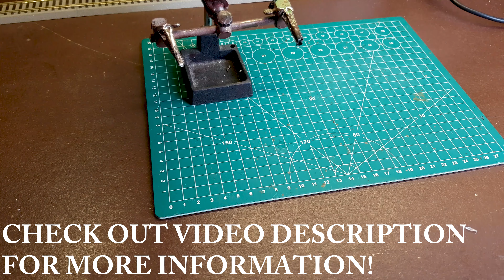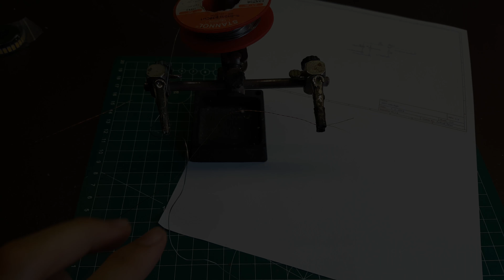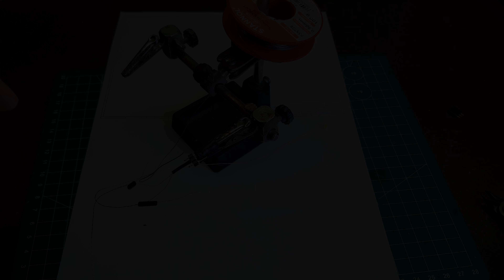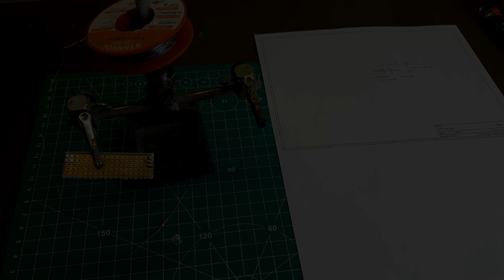DIY cab light in PIKO 97705 Adria Transport 2016 920-8 // How-To (UHD - 4K !)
In this video I will show you how to create DIY cab lights for PIKO 97705 Adria Transport 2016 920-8.
Cab lights are controled with DCC decoder and only require one control wire (aux 1) from decoder to controll both lights. Because every decoder has this aux 1 wire you do not need to buy more expencive DCC decoder with two aux wires.

► Tools that you will need:
- soldering iron

►Parts that you will need:
- heat shrink tubes
- white SMD LED